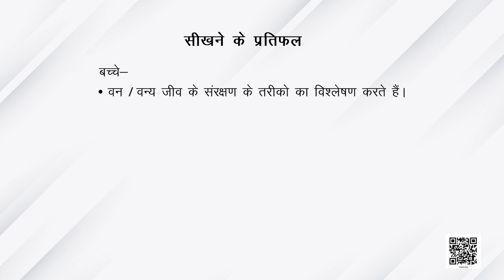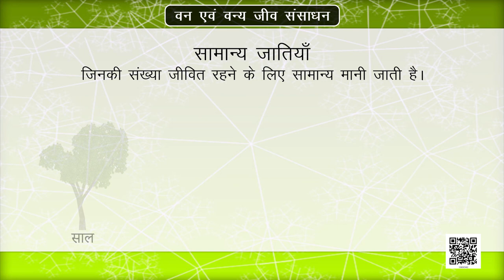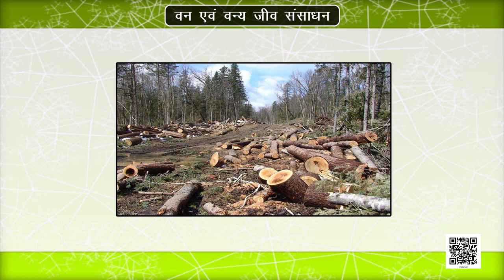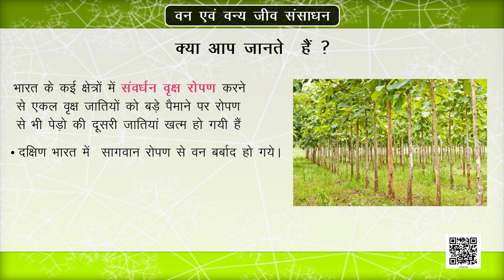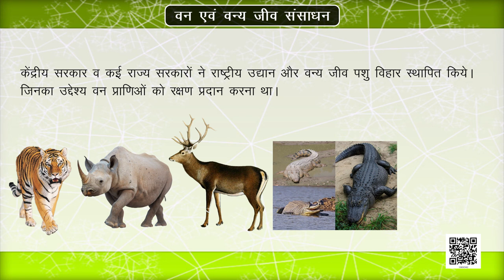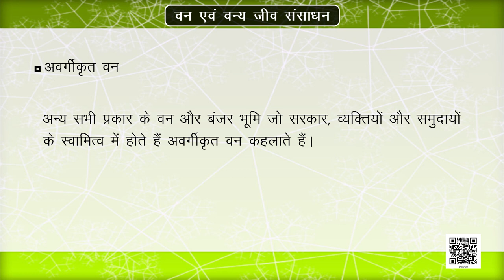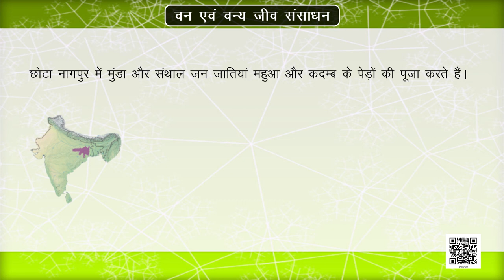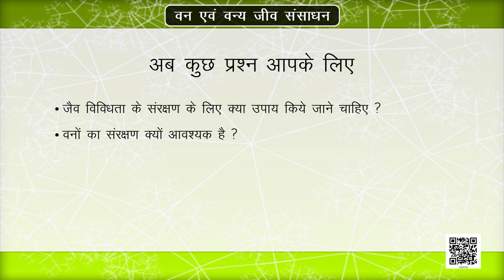Class 10 भूगोल Chapter 2 : वन एवं वन्य जीव संसाधन samajik vigyan ncert hindi medium